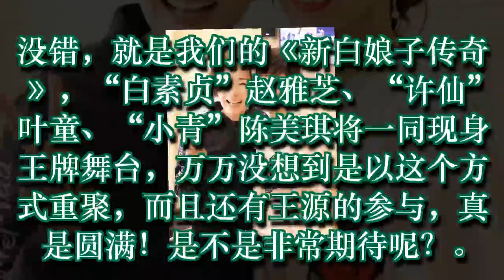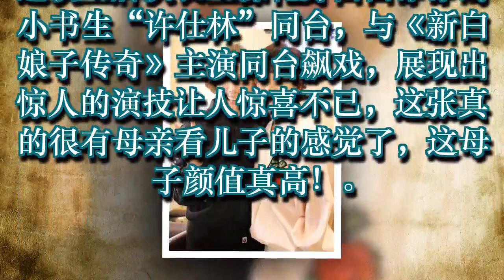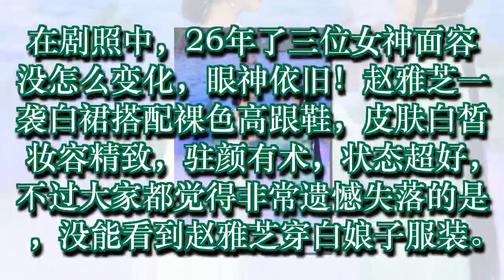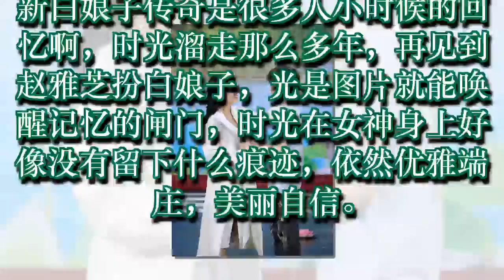新白娘子三美26年后重聚，王源惊喜同台，不过赵雅芝让人失望！